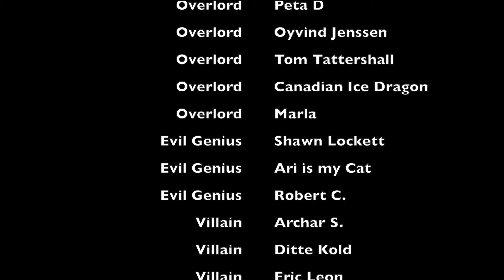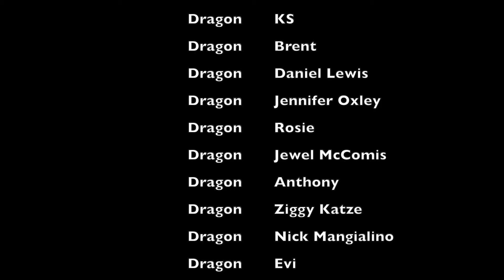THE X-FILES 1X05 REACTION | First Time Watching